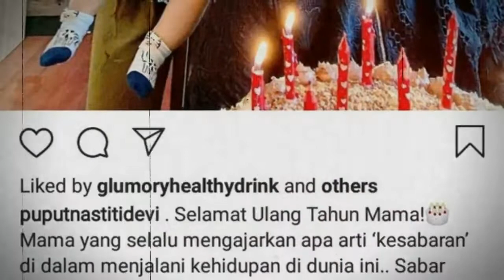VIRAL HARI INI ~Puput Nastiti Pamerkan Jadi Menantu Kesayangan Ibu Mertua